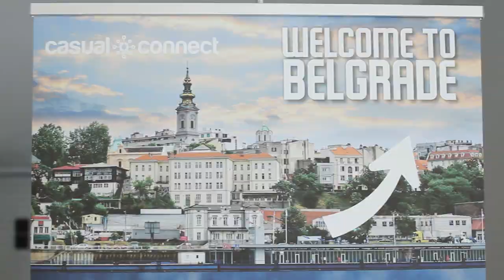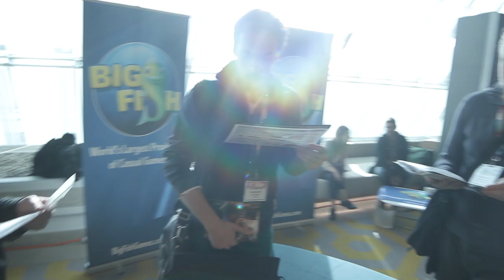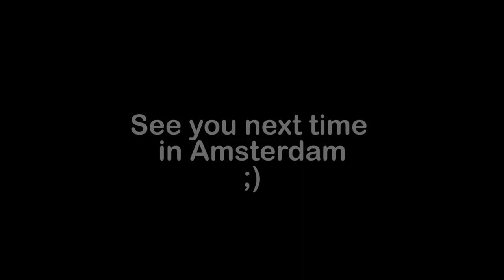Casual Connect Belgrade 2014: The Movie